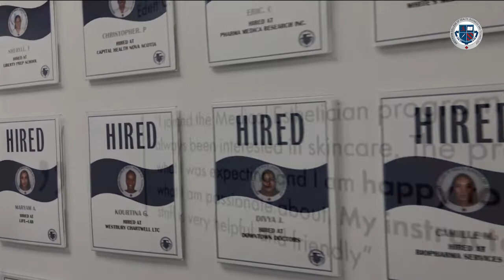Anderson College - Mississauga Campus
Anderson College Mississauga campus offers a wealth of opportunities across multiple disciplines. Here you can earn your Diploma or Certificate in Healthcare, Business, Supply Chain and Logistics. Financial assistance may be available to those who qualify.